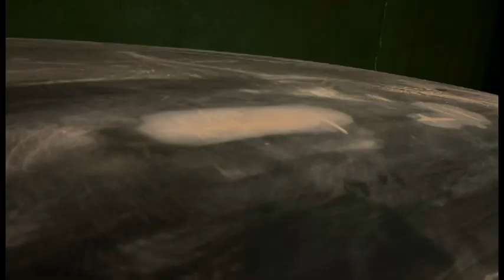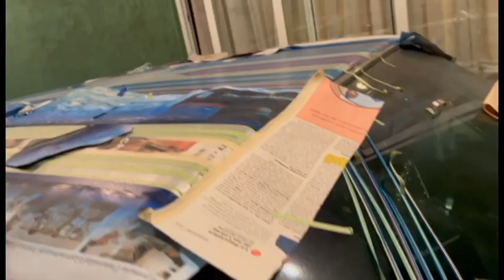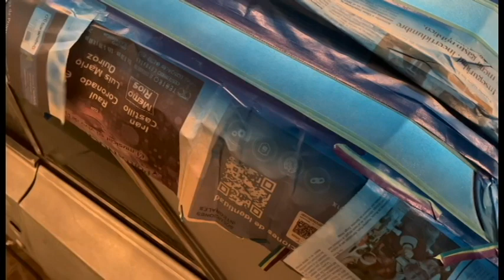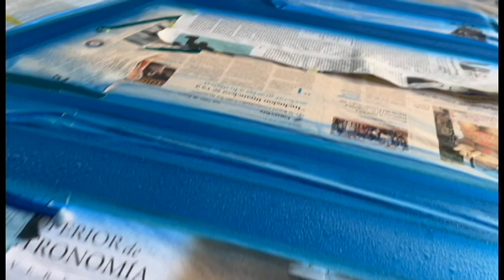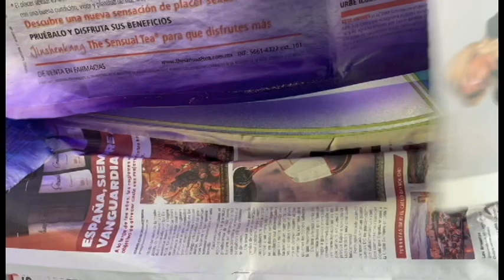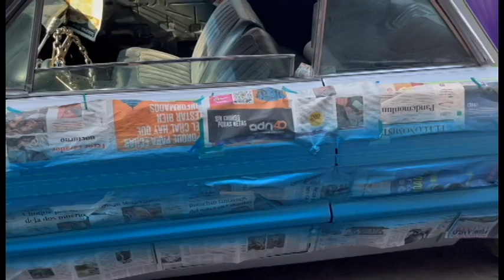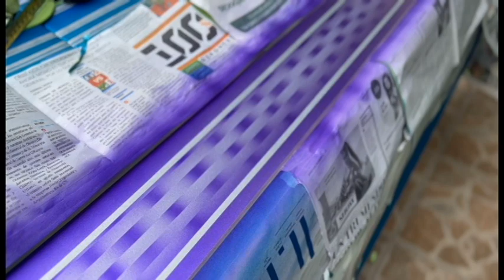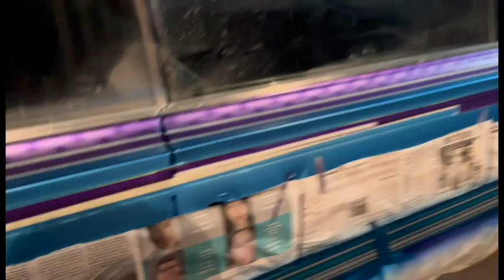PINTAMOS UN LOWRIDER/PATTERNS, PATRONES Y GRECAS EN UN IMPALA 64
SE TRABAJO UN IMPALA 64 DESDE CEROS ASTA UN ACABADO DE PATRONES TUTORIAL PARA QUE PUEDAN PINTAR SU RANFLA COMO QUIERAN